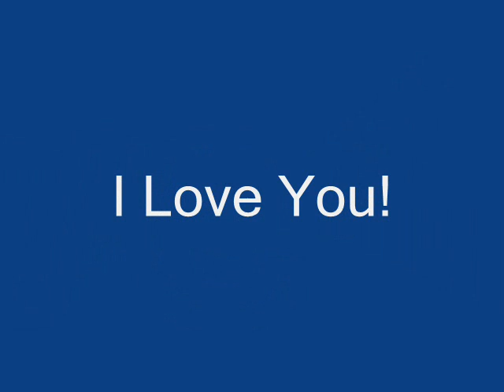Heroic Hayden - The Preview